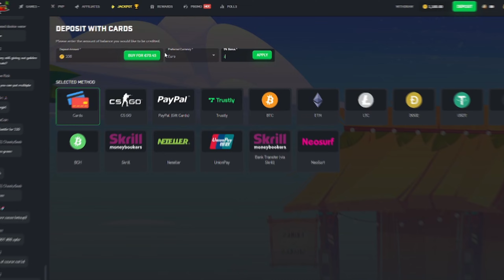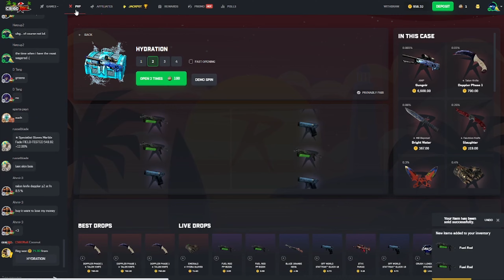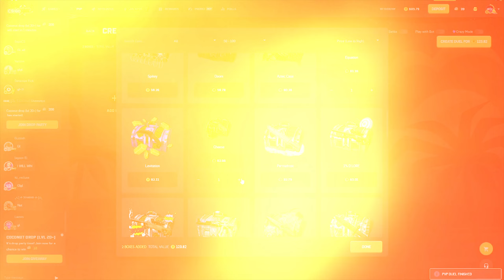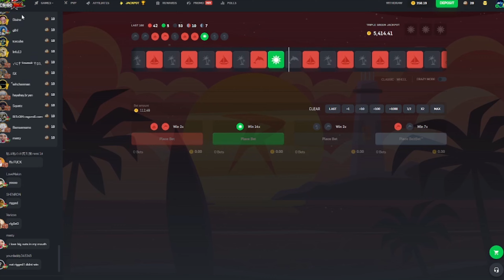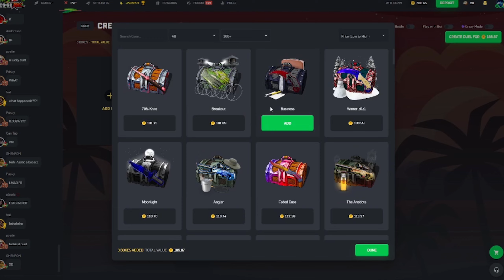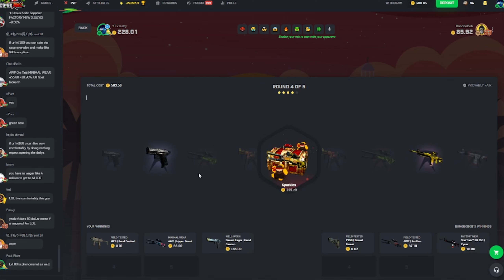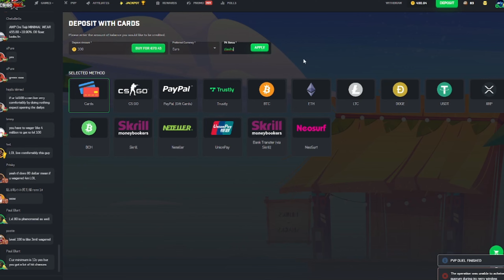I DID SO FU#KING MANY ALL-INS ON CSGOROLL!!!!!!!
Hey today we Go BIG or Go HOME!

Must be 18+ to gamble,